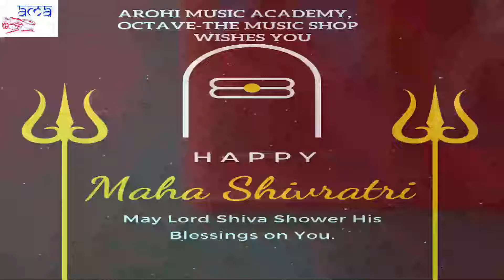SHIV STUTI - KAN KAN MAI HAI VAAS TUMHARA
Bhajan:  कण कण में है वास तुम्हारा हे भोले भंडारी
Singers : Guri and Students of AMA

For live events bookings related inquiries
You can also contribute to our videos and bhajans by clicking on JOIN button or on this